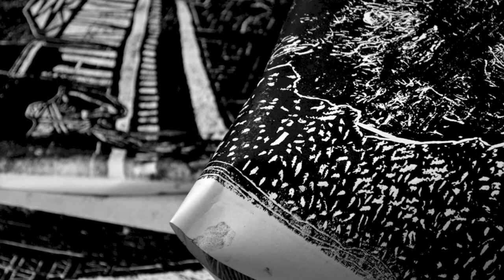Epic Steamroller Printmaking Project at LHS in 2014 with Tiffany Martin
This Advanced Fine Art project from 2014 was an epic day in LHS Fine Arts history. Steamroller Printmaking with former Art Teacher Tiffany Martin. 4 framed prints from this project now hang in the hallways of LHS. Kris Peterson's Digital Art students filmed the project and made this film in memory of the day. Made with 4x8 sheets of carved plywood.  Featuring Art students Raina Neif, Abby Hamilton, Faith Kennedy, Trent Elliot, Clay Jenkins, Alli Montooth, Sydney Talagnai, Kaila Tullock, and Dustin Littleton.